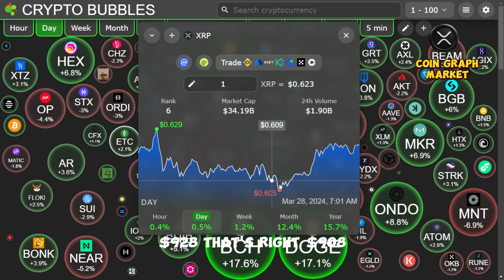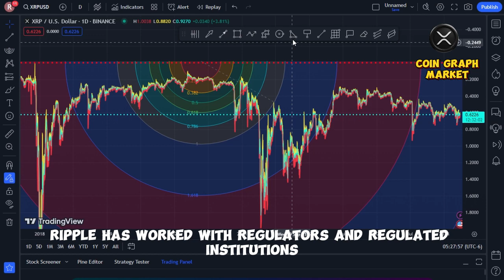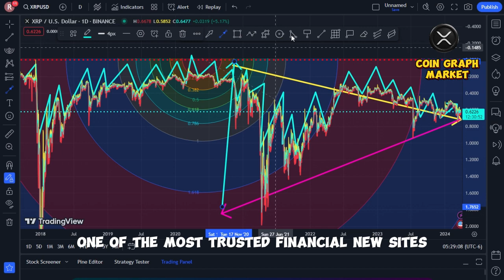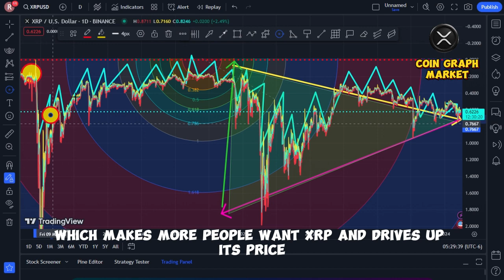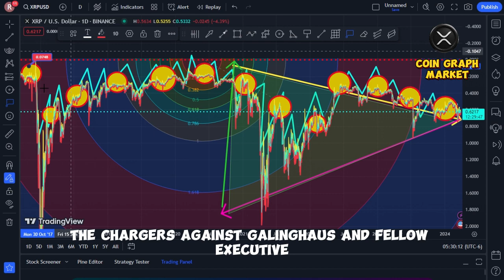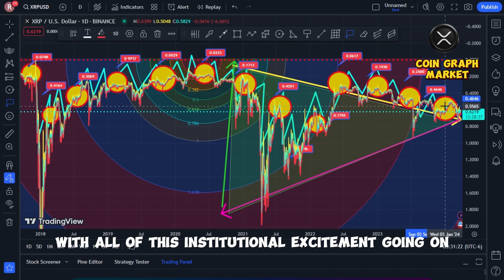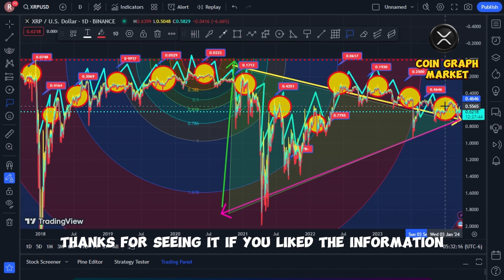BLACKROCK WATCHES XRP !!! $928 NOW POSSIBLE !!! - RIPPLE XRP NEWS TODAY